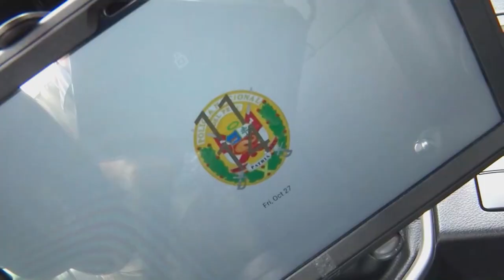La presidenta Dina Boluarte participó en la ceremonia de entrega de 200 vehículos a la PNP